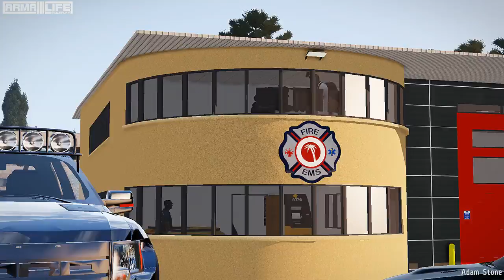I'm a Hostage